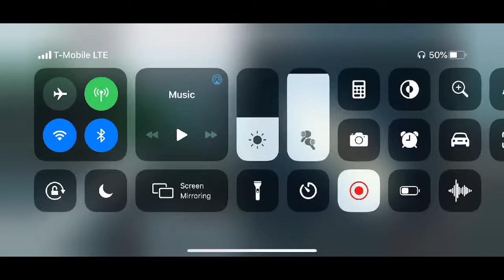Call of Duty®: Mobile - 1st Anniversary | on ¹¹ Pro Max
Instagram: @irunallcompton, @edgar_xol, @el_pendejo_del_compton

Xbox Live: BudderRektz

PSN: IRunAllCompton-

Epic Games: IRunAllCompton-

Referred by: “El Pendejo” Del Compton